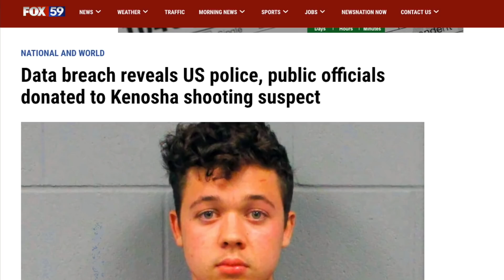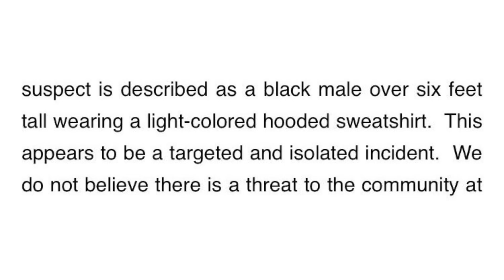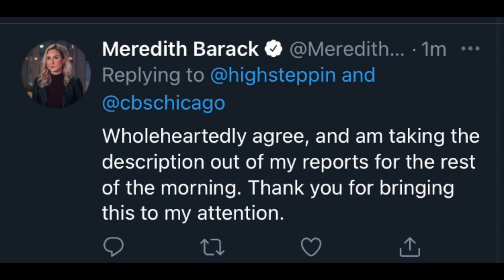Mad Maxine Waters Returns With a New Message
➡️ Order my new book "Hollywood Propaganda" from Amazon (Ad) or download the e-book from Kindle, iBooks, Google Play, or Nook.

➡️ Order my book, "The True Story of Fake News" from Amazon (ad)